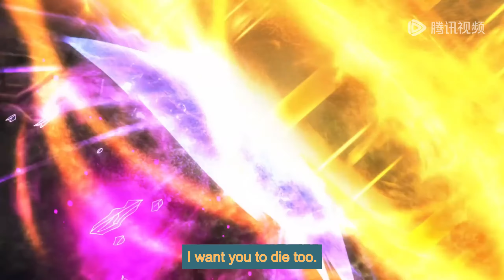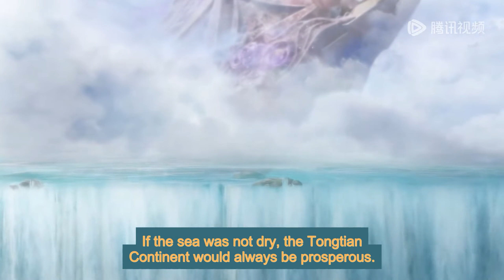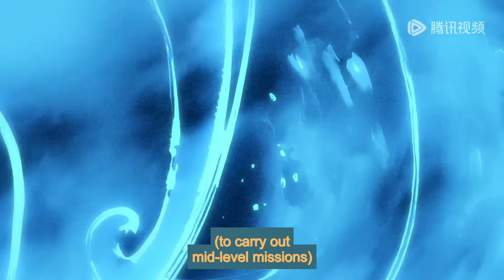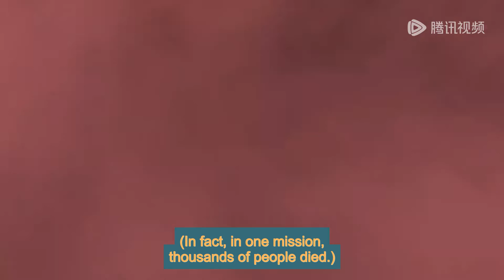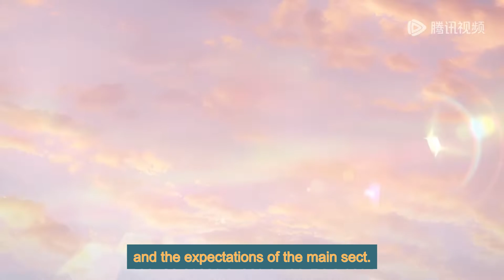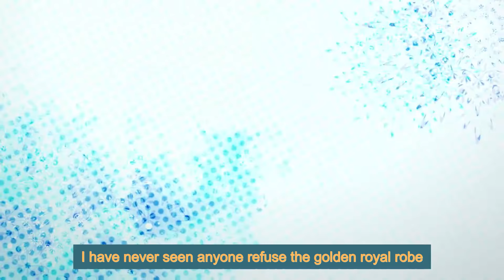[Eng Sub] A Will Eternal EP118 Part3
[English Sub] A Will Eternal Episode 118 Part3
AWillEternal part118 Part3 engsub newepisode